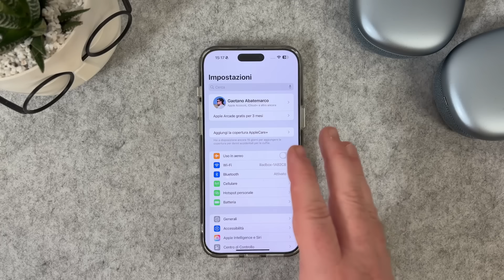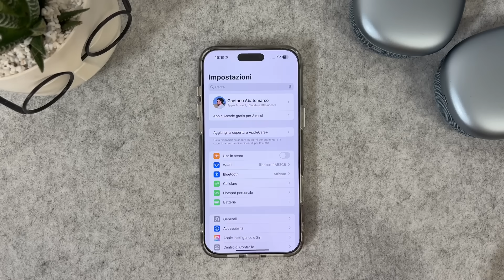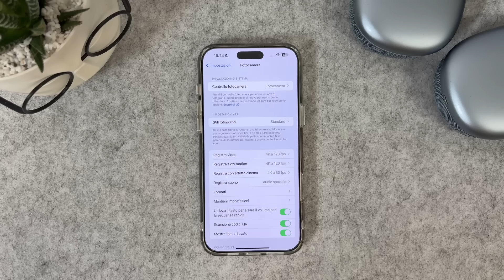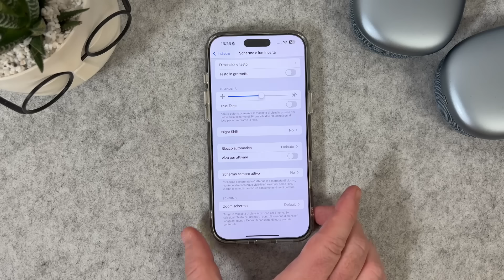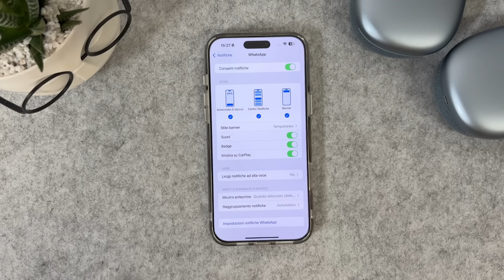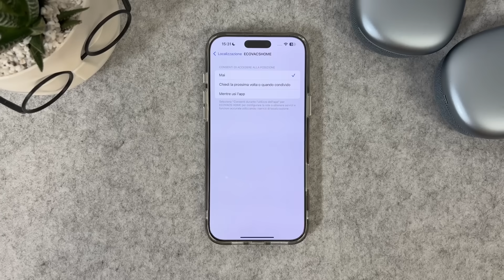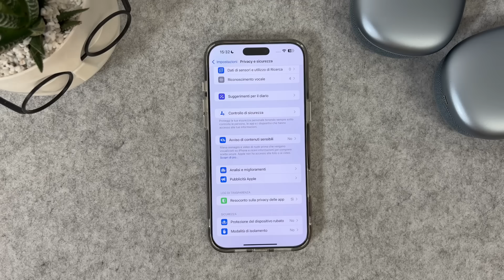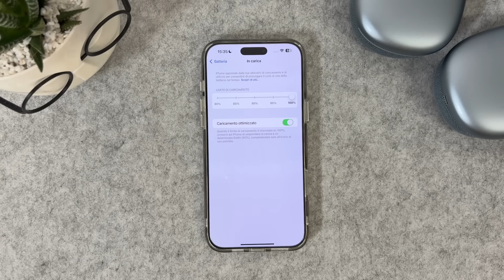NON SBAGLIARE: cambia subito queste impostazioni su iPhone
Hai mai pensato di usare il tuo iPhone in modo più efficiente? Ti svelo le impostazioni che devi assolutamente cambiare per migliorare velocità, batteria e privacy. Guarda il video e trasforma il tuo iPhone in un dispositivo ancora più smart!

• CORSO MAC: IMPARA AD USARE MacOS!